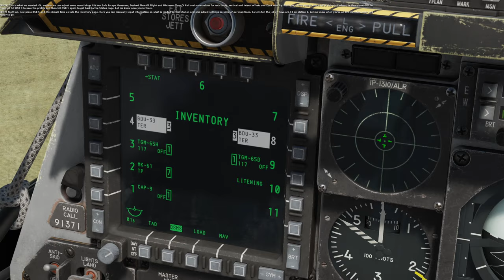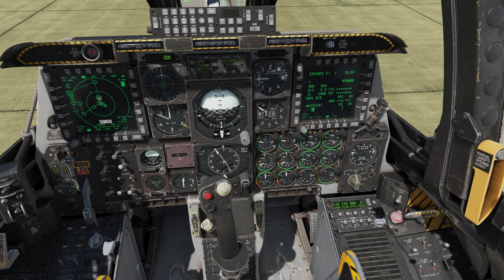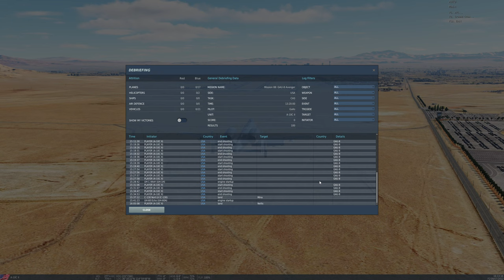DCS World - A-10C II - Iron Flag Mission 08